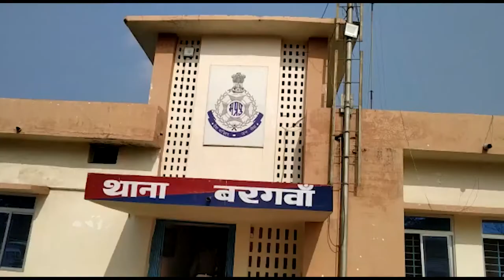सिंगरौली - बरगवां पुलिस की बड़ी कार्रवाई भारी मात्रा में कच्ची शराब के साथ आरोपी गिरफ्तार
सिंगरौली जिले में कच्ची महुआ शराब की बिक्री जोरो पर हैइसे लेकर बरगवां पुलिस की ताबड़तोड़ कार्रवाई लगातार जारी है इसी कड़ी में आज कच्ची महुआ शराब की बिक्री करने वाले एक बदमाश को गिरफ्तार करने में बरगवां थाना प्रभारी नागेन्द्र प्रताप सिंह को बड़ी सफलता हाथ लगी है जब भारी मात्रा में अवैध कच्ची महुआ शराब के साथ एक बदमाश को गिरफ्तार कर लिया गया, थाना प्रभारी नागेन्द्र प्रताप सिंह ने बताया कि मुखबिर द्वारा सूचना मिली कि सरई निवासी राजेश केशरवानी बड़े पैमाने पर कच्ची महुआ शराब लेकर बरगवां थाना क्षेत्र में बेचने जा रहा है जिसके बाद बरगवां टीआई नागेन्द्र प्रताप सिंह के नेतृत्व में पुलिस ने डगा में घेराबंदी कर अवैध कच्ची महुआ शराब की बिक्री करने पहुंचे राजेश केशरवानी को मौके पर धर दबोचा जिसके कब्जे से 55 लीटर अवैध कच्ची महुआ शराब जब्त कर आरोपी राजेश केशरवानी के खिलाफ बरगवां पुलिस ने थाना बरगवां में मामला दर्ज कर जांच कर रही हैं बरगवां थाना प्रभारी नागेन्द्र प्रताप सिंह के नेतृत्व में की गई इस कार्यवाही में सहायक उपनिरीक्षक हरिनाथ प्रधान आरक्षक संजीत सिंह उमेश अग्निहोत्री जितेंद्र हामिद खान आरक्षक नरेंद्र यादव गणेश रावत, बृजेन्द्र धाकड़ दिलीप रावेंद्र राजकुमार तिवारी लक्ष्मीकांत मिश्रा विवेक सिंह की सराहनीय भूमिका रही।